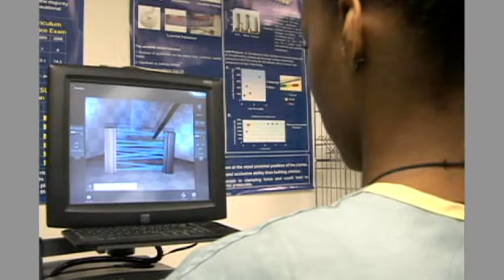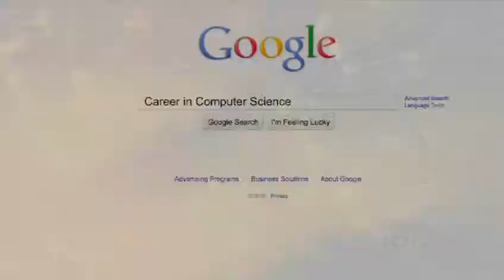Day 4: Computer Science and Medicine